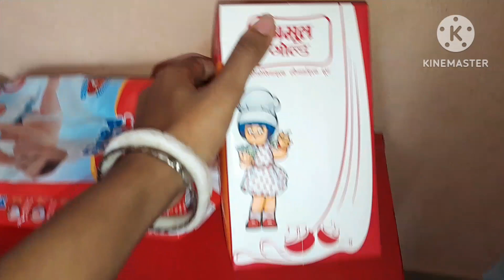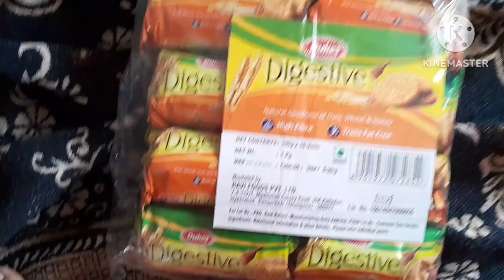বিয়ে নিয়ে সবার জীবনে অনেক স্বপ্ন থাকে,কি এমন হল যে লকডাউনে এই ভাবে বিয়ে হল | Priyanka Das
কেন লকডাউনে সাত তাড়াতারি বিয়ে করে নিয়েছি ? | my real life real story | Priyanka Das .
hello friends welcome back to my channel ami Priyanka aj ami tomader 7a share korlam amar notun akta Daily vlog video ta valo lagle like comment share subscribe Koro thank you for watching video.